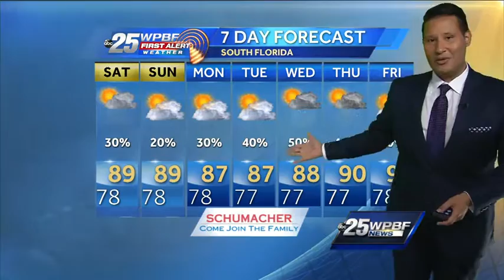Cris Martinez's forecast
Cris Martinez gives the forecast for Friday and more.